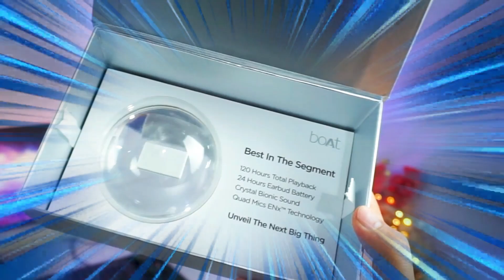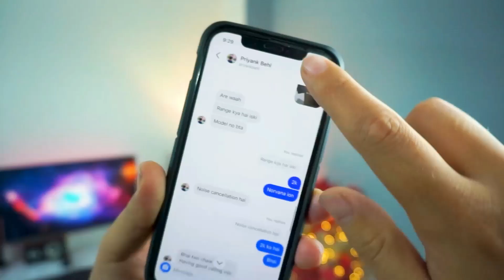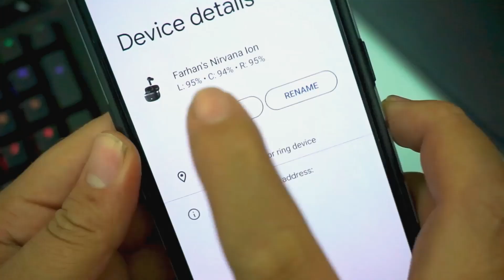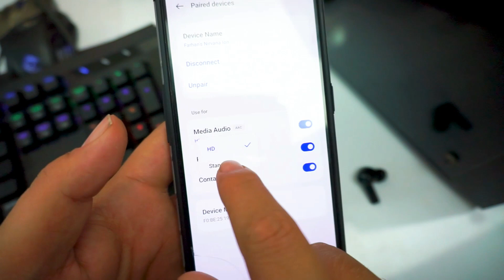boAt Nirvana ION Earbuds under Rs2000 Full Unboxing And Review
HELLO GUYS, I have shownboAt Nirvana ION in this video.

boAt Nirvana Ion - Bluetooth Wireless Earbuds with Crystal Bionic Sound powered by HiFi®️ DSP
Unmatched sound and exceptional performance. Meet boAt’s one-of-a-kind, Nirvana Ion. Let the powerful boAt Signature Sound shine through for a massive 120HRS. Each earbud is individually packed with industry-leading 24HRS playback. Giving you an unparalleled aural experience, Nirvana Ion is The Next Big Thing.

Best earbuds under 1000
pTron Bassbuds Pro (New)
truke Fit 1+
Redmi Earbuds 2C
pTron Bassbuds Vista
WeCool Moonwalk Mini
Best Earphones under 500
Boult Audio BassBuds X1
boAt Bassheads 242
Mi Earphone Basic
JBL C50HI by Harman
Boat Bassheads 100
realme Wired in Ear Buds 2
Best Earbuds Under 1000 Rs:-
Noise Buds
pTron Bassbuds Plus
pTron Bassbuds Duo
Mivi DuoPods A25 ( BEST ONE)
pTron Bassbuds Jets

Noise Air Buds
Boult Audio AirBass
truke Buds S1 True
pTron Bassbuds

boAt Airdopes 441
boAt Airdopes 621 TWS
Noise Air Buds
BEST SMARTPHONES UNDER 10000
Redmi 9
Samsung Galaxy M12
Redmi 9 Power
Tecno Spark 7T
APPLE PRODUCTS
Apple iPhone 11 (64GB)
Apple iPhone 11 (128GB)
Apple iPhone XR (64GB)
Apple iPhone XR (128GB)
2021 Apple iPad Mini with A15
2020 Apple MacBook Air 13.3-inch
Apple AirPods Pro
Apple AirPods
Apple Watch SE
MY MONITOR
MY CABINET
MY PC PROCESSOR
MY TRIPOD
BEST MIC WHICH I USE
MY TRIPOD